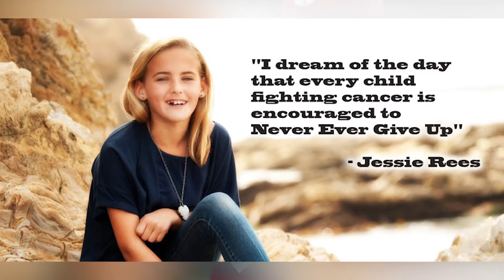Skip Schumaker shares Jessie Rees' story: NEGU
Fifty percent of the funds raised for Big League Impact Cincinnati will go to benefit NEGU (Never Ever Give Up). In this video Reds Outfielder, Skip Schumaker, shares the story behind "Joy Jars", named for Jessie Joy Rees, a young girl who had a passion for swimming and passed away from cancer.

If you would like to support NEGU, draft your fantasy team with Big Leaguers and compete against other fans and the players themselves, then join Skip, Zach Cozart, Todd Frazier and Brayan Pena in Cincinnati on August 25th 2015.

to register and for more details